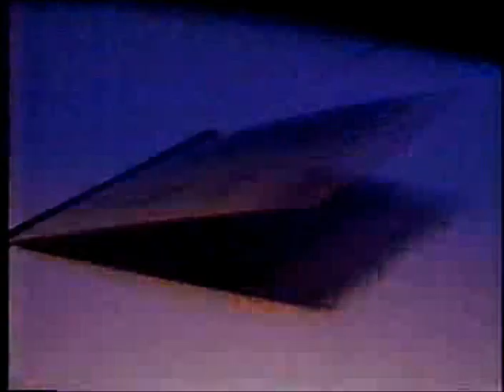1988 Michelob Light commercial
Spot for the beer that will light up your night from January 1988.